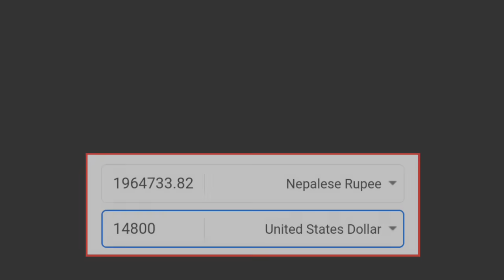लोकप्रिय ५ जोडिहरु कस्को कमाइ बढी ? Aasha Khadka || Riyasa Dahal || Rakshya Shrestha || Kanchhi,Sita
लोकप्रिय रियल ५ जोडिहरु कस्को कमाइ बढी ? Aasha Khadka || Riyasa Dahal || Rakshya Shrestha || Kanchhi

नमस्कार 🙏 म केशब दत्त ओझा स्वागत छ हजुरहरु लाई हाम्रो यु-ट्युब च्यानल Whatshab Ojha मा ।।

ब्यक्तिगत रुपमै म संगै जोडिन चाहानुहुन्छ भने 👇️👇️

धन्यवाद 🙏